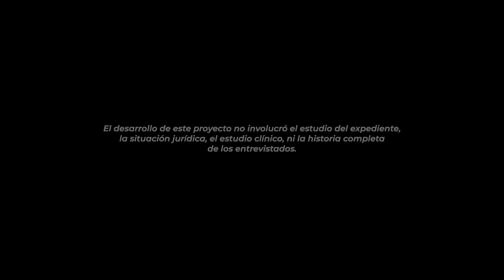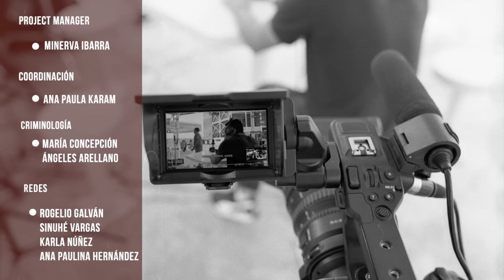Trafiqué droga por salvar la vida de mi madre | Fernando Penitencia 68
En este episodio, Fernando narra su historia, donde la necesidad por dinero lo llevó a una situación de la que ya no pudo escapar.

Originario de Colombia, su vida cambió drásticamente cuando, en un intento desesperado por ayudar a su madre enferma de cáncer, aceptó transportar drogas hacia Cancún, México.

Atrapado en el aeropuerto y posteriormente encarcelado, Fernando narra sus momentos más difíciles, desde el último adiós a su madre hasta la violencia que ha enfrentado en prisión.

Este es un relato conmovedor sobre sacrificio, errores y resiliencia.

0:00 Fernando tomo una mala decisión por ayudar a su mamá
3:25 Así se enteró Fernando de lo que traería a México
11:45 La familia de Fernando
22:40 Ser gay en prisión
37:40 Cómo está la familia de Fernando